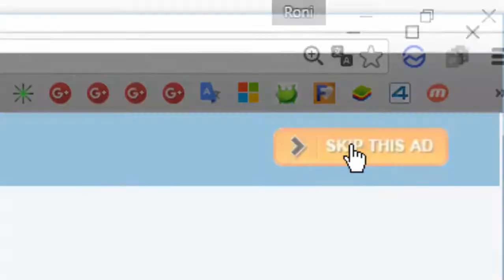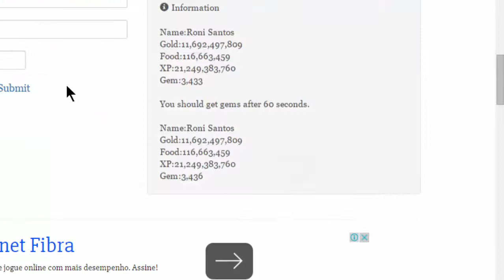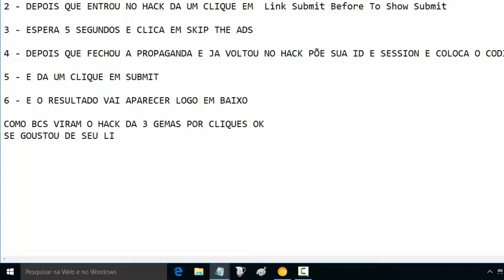DRAGON CITY : HACK DE 3 GEMAS POR CLIQUES DEZEMBRO 26/12/15